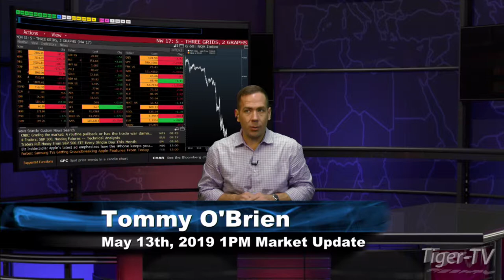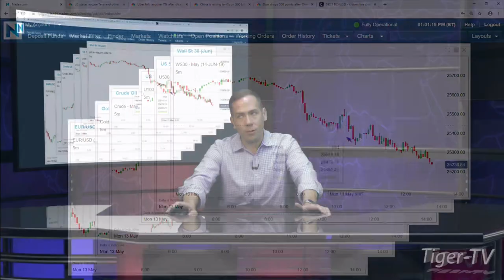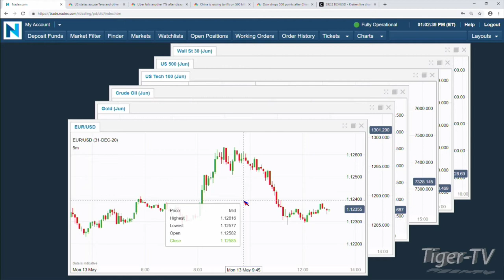May 13th, 1PM ET Market Update with Tommy O'Brien on TFNN